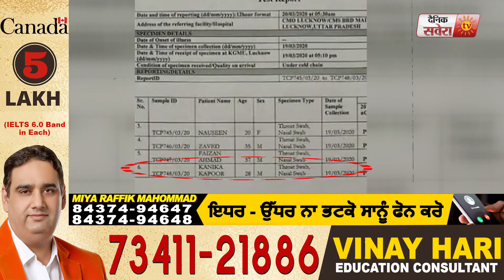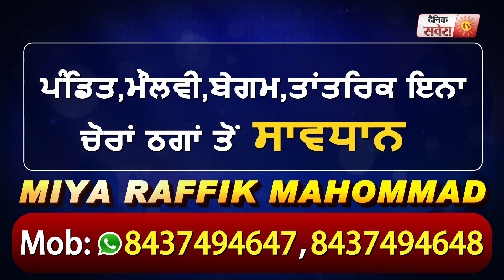Corona ਤੋਂ ਠੀਕ ਹੋਣ ਬਾਅਦ ਹੁਣ Kanika Kapoor ਨੂੰ ਹੋਈ ਇਹ Problem | Dainik Savera